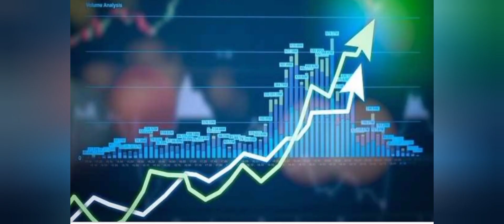Share market news - Ril brokerage view in hindi